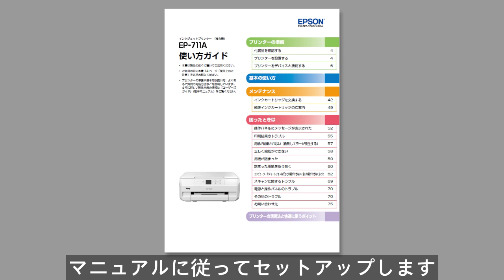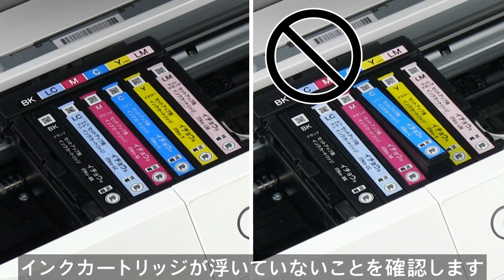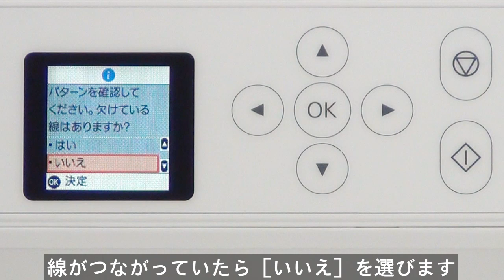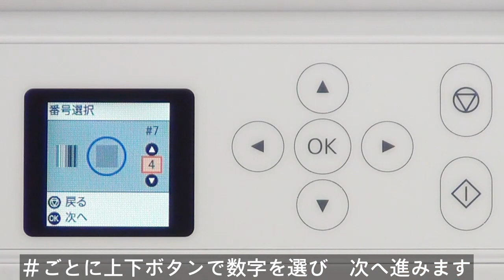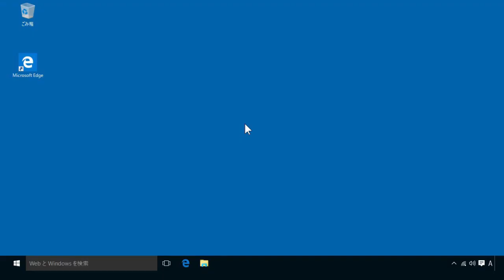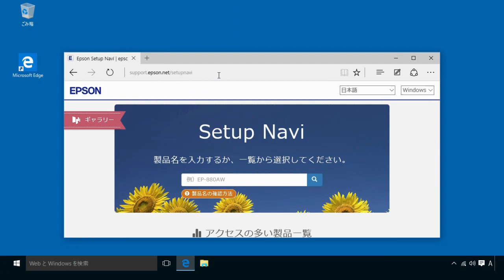プリンターの開梱とセットアップ （エプソン EP-711A）NPD6088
買ってきたばかりのプリンターを使えるように準備する様子を紹介します。
ここではEP-711Aを例に説明します。

Epson, エプソン, EP-711A